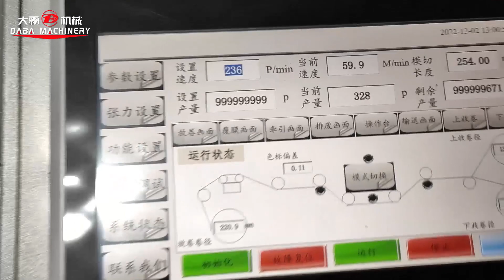120-60M/min FULL/SEMI ROTARY DIE CUTTING MACHINE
High die-cutting precision, faster, more matched with automatic labelling machine.